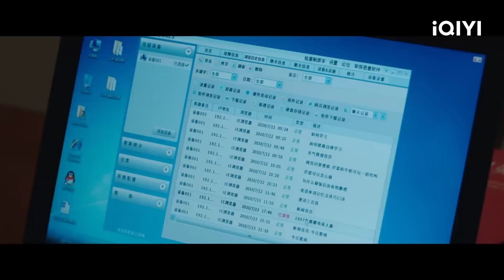TRẦN PHONG THẬP TAM TÁI – Tập 11 | Phim Trinh Thám Tội Phạm Cực Gay Cấn | iQIYI Kho Phim Hot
Đạo mộng giấc mơ tàn phai: Sự lộ diện của kẻ thù và bí mật của quá khứ!

Diễn viên: Trần Kiến Bân, Trần Hiểu, Lưu Mẫn Đào, Xuyết Ni,…
Nội dung phim: Bộ phim truyền hình "Trần Phong Thập Tam Tái" là một bộ phim điều tra tội phạm gay cấn được chuyển thể từ tiểu thuyết "Ánh sáng của đêm tối" của Lâu Tiêu Bằng. Bộ phim kể về một loạt vụ giết người hàng loạt xảy ra ở thành phố Nam Đô mười ba năm trước. Vụ án giết người đặc biệt chưa được giải quyết vào năm 1997 tái diễn vào 13 năm sau, cảnh sát hình sự Vệ Tranh Vinh (do Trần Kiến Bân thủ vai), người chưa bao giờ lần ra hung thủ thực sự, đã bị trúng đạn và rời khỏi tiền tuyến. Trong khi cảnh sát mới vào nghề Lục Hành Tri (do Trần Hiểu thủ vai) dần mất đi sự ngây thơ và trở thành chuyên gia điều tra tội phạm tỉ mỉ, nhiều sự trùng hợp ngẫu nhiên của vụ án đã đưa người thầy và người học việc lại gần với nhau để truy tìm thủ phạm thực sự.